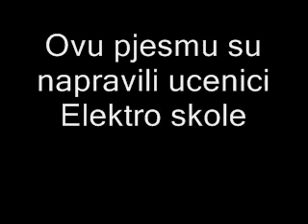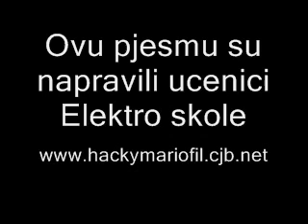Elektro Skola Mostar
Pjesma koju su napravili ucenici Elektro skole Mostar :)